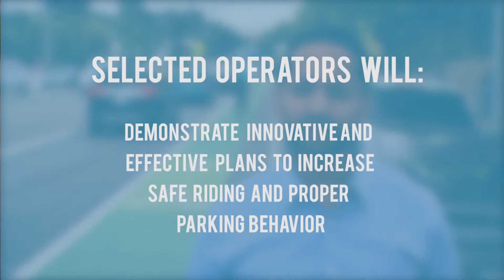Santa Monica's Shared Mobility Pilot Program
Learn about the City of Santa Monica's upcoming Shared Mobility Pilot Program from Deputy City Manager Anuj Gupta.